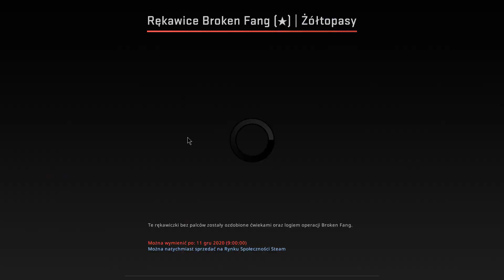OTWORZYŁEM Rękawice Broken Fang | Żółtopasy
godzina 1:00
ps chciał mi zrobić pranka xD